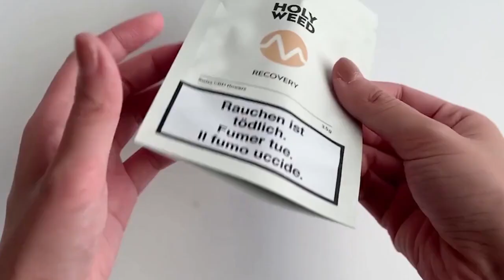Custom Printed Cannabis Pouch Packaging Manufacturer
RSH cannabis pouch packaging is stand up mylar bag. This bag is matte finished. The material is MOPP laminated with metallic and LDPE. Smell proof mylar bag is very popular for weed packaging. We support custom order and provide free design services. If you have finished design artwork, please provide us vector file, like pdf, ai,psd format.